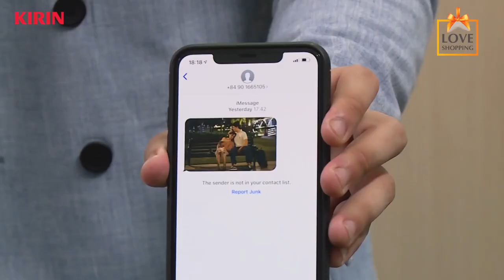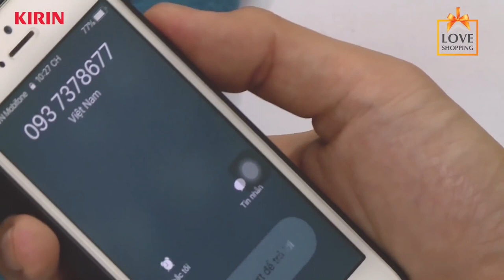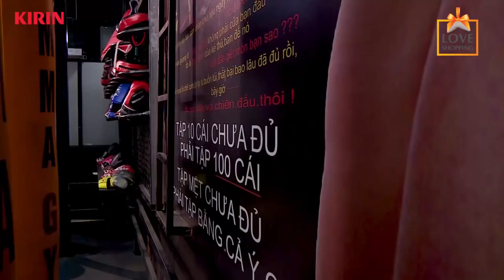Tùng Min CỤC SÚC đánh Harry Lu rồi đòi THÁCH ĐẤU BOXING - YÊU NHẦM CON GÁI ÔNG TRÙM TẬP 10 -SERIES 1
Xem thêm các tập của Yêu nhầm con gái ông trùm FULL PHẦN 1 tại

📺 GIỚI THIỆU:
“YÊU NHẦM CON GÁI ÔNG TRÙM” xoay quanh câu chuyện tại ngôi trường danh giá nhất Sài Gòn, trong đó có nhân vật Hoàng Oanh con gái rượu của ông Nguyễn “ông trùm” nhà tài phiệt đầu tư lớn nhất của trường – mệnh danh Hoa Khôi của trường bề ngoài là một cô gái trầm tính, nữ tính và diệu dàng ẩn sau đó là một cô gái cá tính “nổi loạn “ thủ lĩnh ngầm của tất cả các chiêu trò quậy phá tại trường.

Thầy Tuấn – thầy giáo lạnh lùng – đằng sau đó là thành viên của một band nhạc Rock cá tính, điển trai, menly. Người giải quyết các chiêu trò và ngấm ngầm đi tìm người đứng sau các chiêu trò tại trường.

Hàng loạt những câu chuyện tình huống tại ngôi trường : tình bạn, tuổi trẻ, tình yêu tuổi học trò, câu chuyện trường lớp...đảm bảo sẽ đưa người xem tái hiện về “một thời thanh xuân” của mọi người thế hệ 8X, 9X.

-~-~~-~~~-~~-~-SAY EM MẤT RỒI, Harry Lu dắt Sĩ Thanh về NGỦ QUA ĐÊM tại bệnh viện - YÊU NHẦM CON GÁI ÔNG TRÙM TẬP 9 - SERIES 1